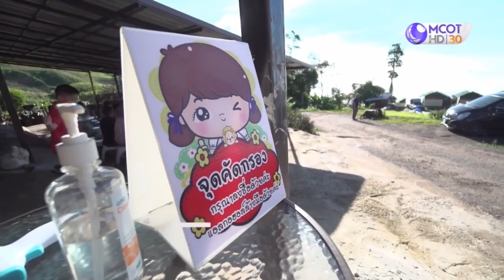กองทุนหมู่บ้านภูทับเบิก ปรับตัวรองรับ ท่องเที่ยวชุมชน (29 มิ.ย.63) เรื่องง่ายใกล้ตัว | 9 MCOT HD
เรื่องง่ายใกล้ตัว | 29 มิ.ย.63 OnAir

กองทุนหมู่บ้านภูทับเบิก ปรับตัวรองรับ ท่องเที่ยวชุมชน
นักท่องเที่ยว แน่นภูทับเบิก กระจายรายได้สู่ชุมชน